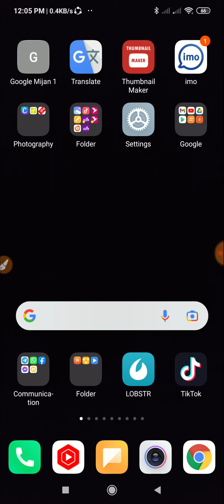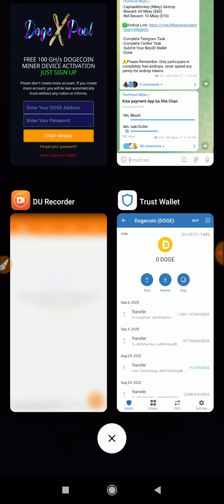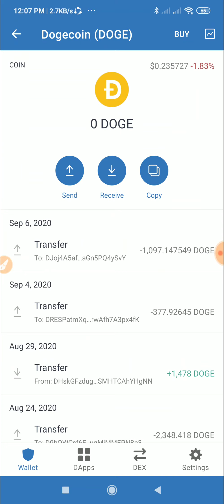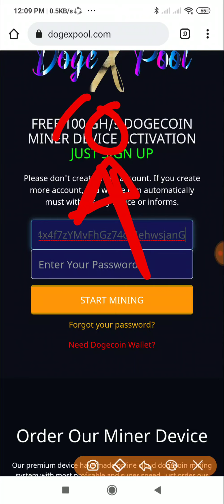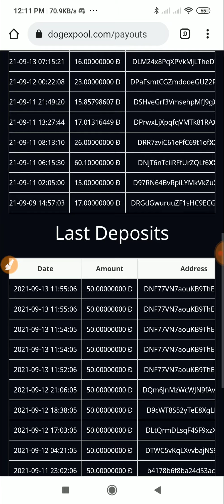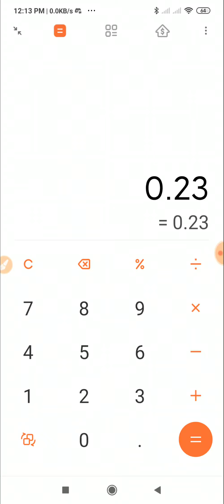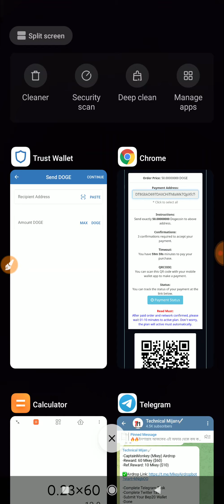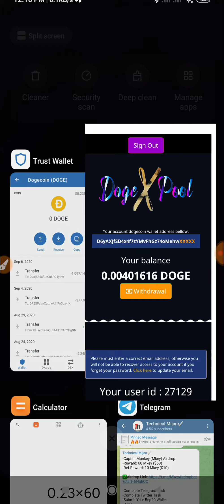Earn 6000 Taka Per Month || Payment Bkash app || Online income bangladesh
♦My Number  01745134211 Imo whatsapp and Telegram only sms ..

♦Online Income

♦. Technical Mijan. ♦.